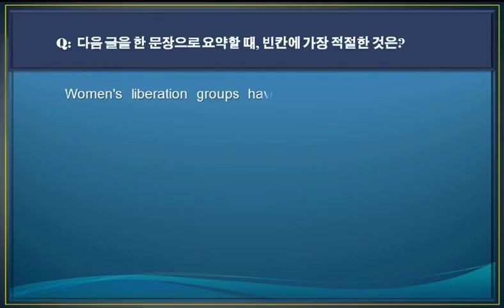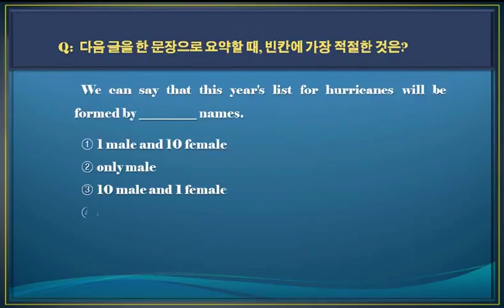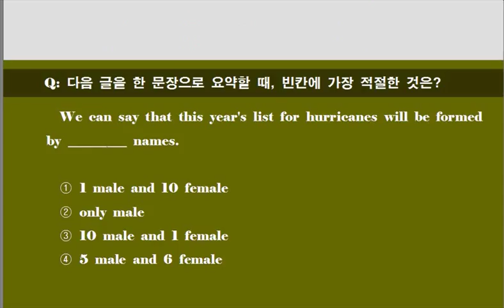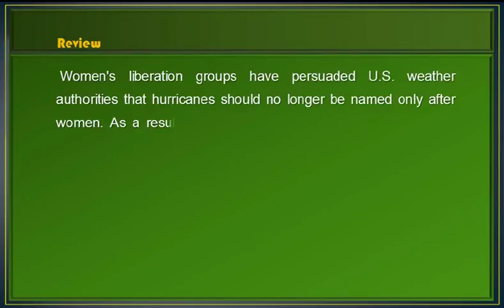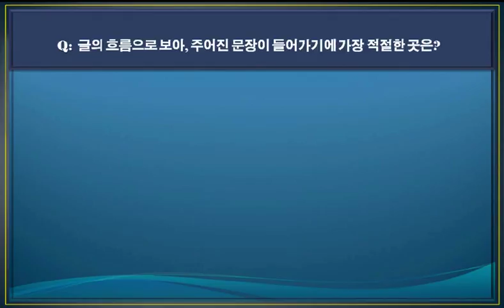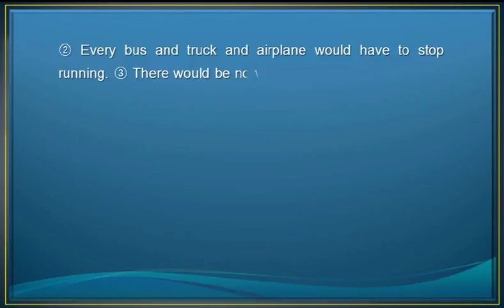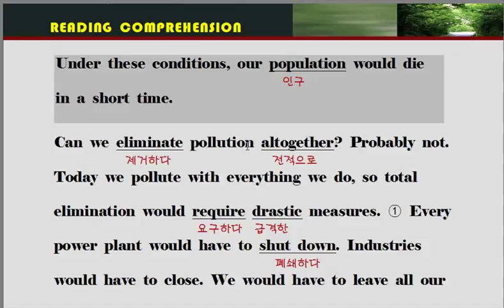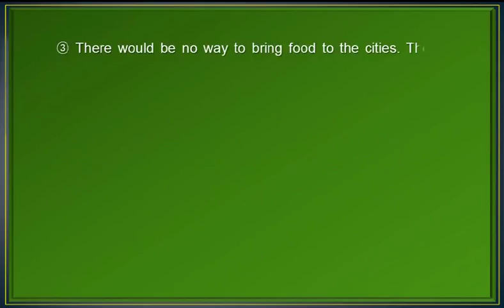[중등고급] 독해와 듣기 1단계 11강 독해 21~22번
중등영어에 대한 보다 많은 체계적 무료강좌를 보시겠어요?